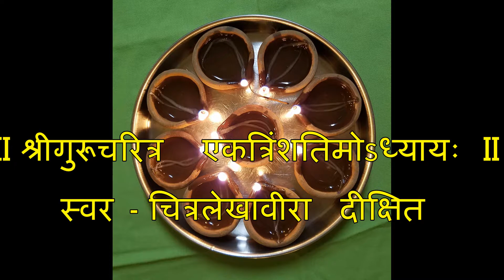Gurucharitra Adhyay 31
स्वर - चित्रलेखावीरा दीक्षित
श्री सद्गुरुचरणी समर्पित

The Shri GuruCharitra is a book based on the life story of Shri Narasimha Saraswati, written by the 15th-16th century poet Shri Saraswati Gangadhar.

The book includes the life story of Shri Narasimha Saraswati, his philosophy and related stories. The language used is the 14-15th century Marathi. The book is written as a conversation between Siddha (who is a disciple of Shri Narasimha Saraswati) and Namdharak who is listening to Siddha. It is divided into 3 parts: Dhyankand (Knowledge part), Karmakand (Work part) and Bhaktikand (Devotion Part). It has 53 Chapters.

NOTE: ALL COPY RIGHTS VEST WITH ITS TRUE OWNER. NOT FOR COMMERCIAL PURPOSE